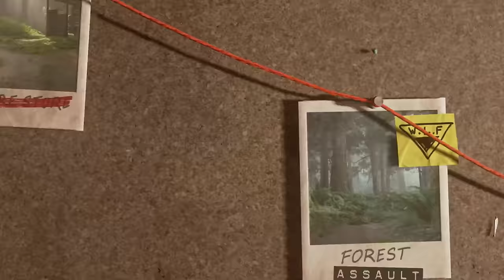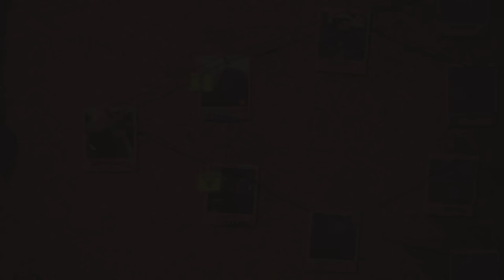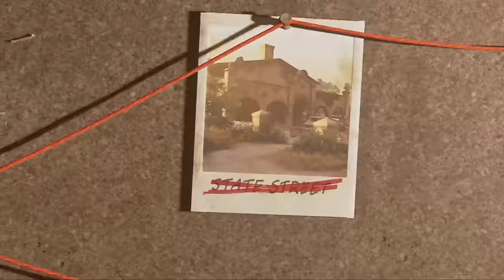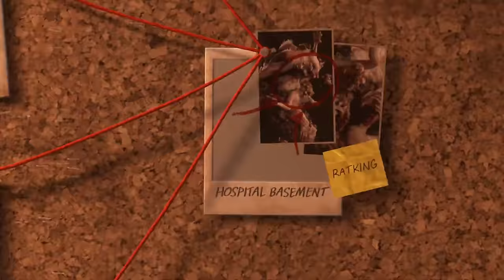The LAST OF US - Parte 2 Remasterizado: GAMEPLAY EXCLUSIVO del modo SIN RETORNO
Probamos en exclusiva para España el nuevo modo Sin Retorno que convierte al juego de Naughty Dog en un roguelike a la altura de los mejores del género. El vídeo se grabó a 1080p y 60 FPS así que no refleja la calidad total de la remasterización.